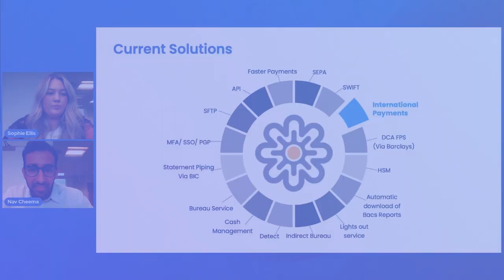AP Shorts | Making Bank Portals A Thing Of The Past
We know that most businesses with an international presence naturally have more banks, more daily transactions and more complex finance functions than any other businesses.

Learn how to settle the frustrations of disparate systems and gain the control your finance team needs to operate seamlessly at a global scale. This webinar will cover everything from best practice payment controls, to how you can use bank data to your advantage to improve global cash visibility.

Check out the full webinar for free for the full clip